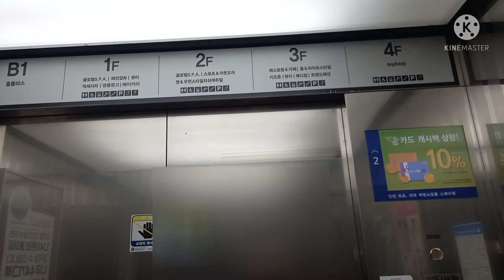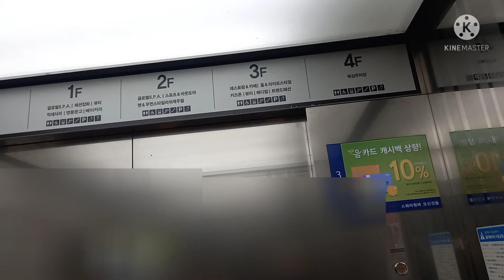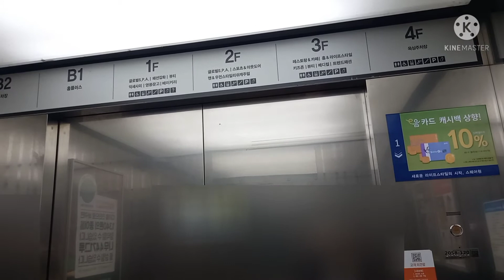(2021.6.3 촬영) 인천광역시 연수구 청능대로 210 (동춘동) 스퀘어1 현대엘리베이터 탑사기 (4호기)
여기는 오전 10시 30분(홈플러스는 오전 10시)에 개점하자마자 혼잡하거나 CCTV가 설치되어 있으므로 탑사시 주의하십시오.